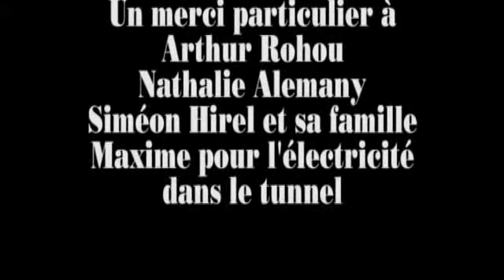La Baignoire (court métrage, 2012)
Un homme aspiré par ses souvenirs d'enfance.

Réalisation de Terminale facultative.